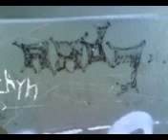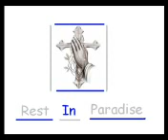andy holland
memorial video for andy holland! luv rachel xxx